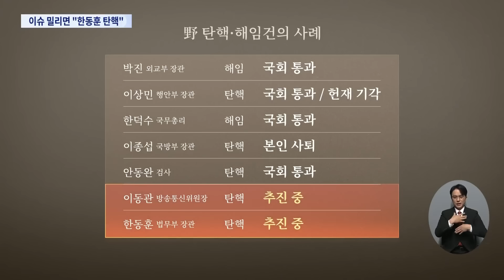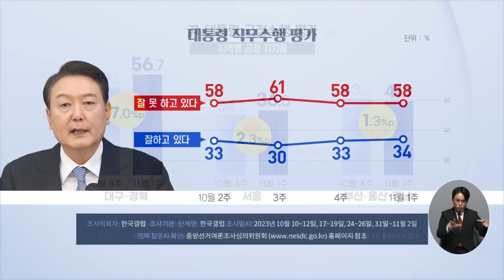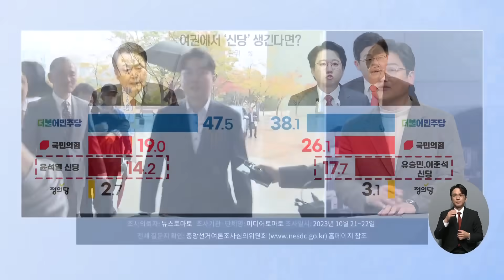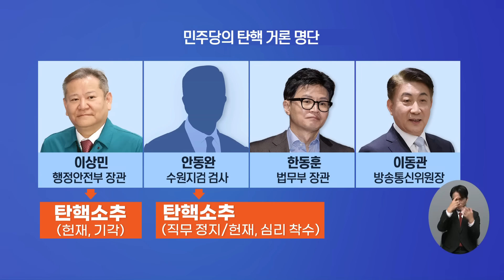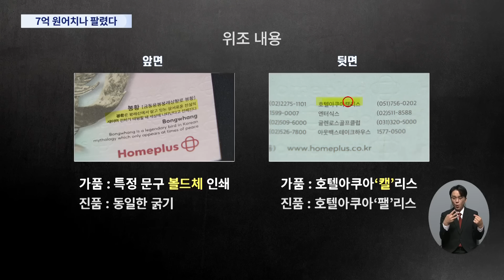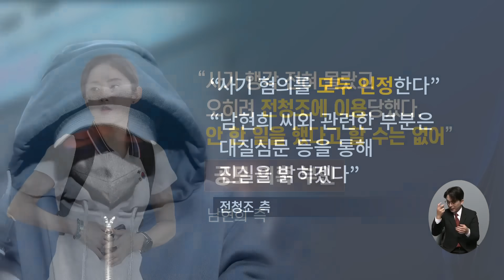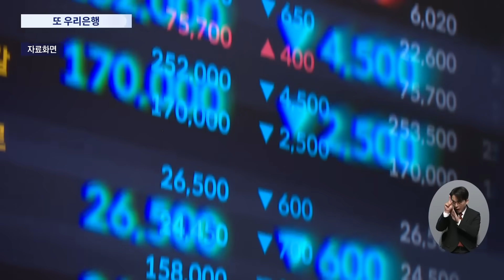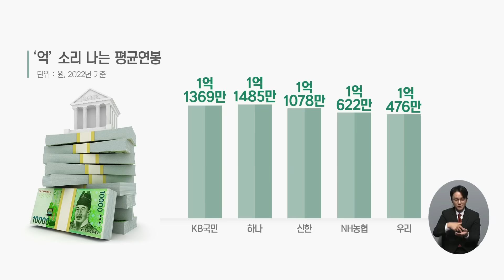[TV CHOSUN LIVE] 11월 8일 (수) 뉴스 퍼레이드 - 이스라엘, 시가전 공식 선포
[TV CHOSUN LIVE] 11월 8일 (수) '뉴스 퍼레이드' 주요뉴스

● 이스라엘, 시가전 공식 선포
● "가자지구 포위, 내부서 작전 중"
● 겨울 시작 '입동'…오늘 더 춥다
● '출국금지' 남현희, 전청조와 대질심문
● 은행 '60조 이자 장사' 실태는?

📡 월~금 07:30 뉴스퍼레이드
📡 월        08:40 네트워크 매거진
📡 월~금 09:00 신통방통
📡 월~금 13:00 보도본부 핫라인
📡 월~금 14:30 사건파일 24
📡 월~금 17:20 박정훈의 정치다
📡 월~금 21:00 뉴스9
📡 토~일 14:00 뉴스현장
📡 토~일 19:00 뉴스7